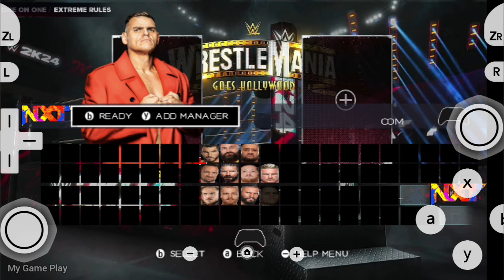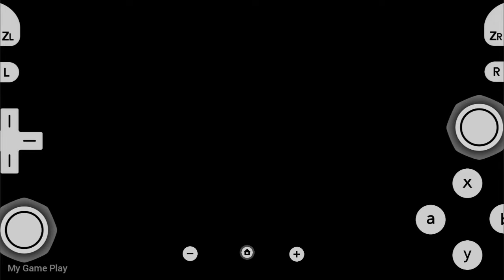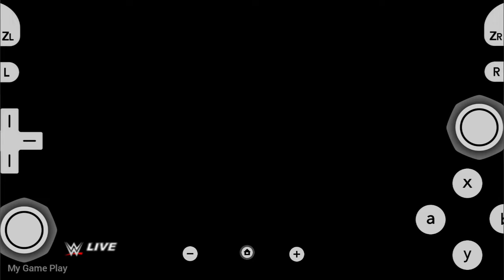WWE 2K24 Wii New Game For Dolphin Emulator On Android | King Gunther Vs. Randy Orton Raw | Gameplay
WWE 2K24 Wii New Game For Official Dolphin Emulator On Android Mobile Device | The King Gunther Vs. The Legend Killer Randy Orton  Raw | Gameplay

                      📱My Device📱